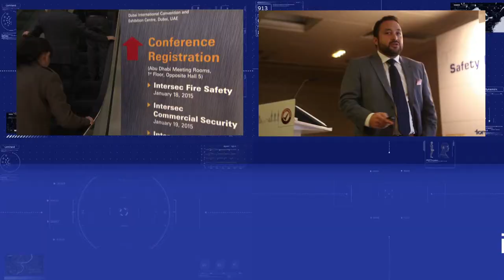Intersec 2015 - German Reel